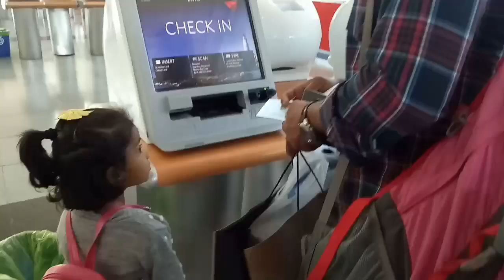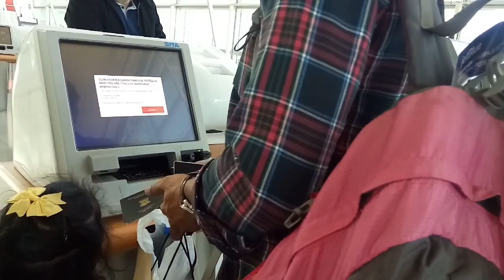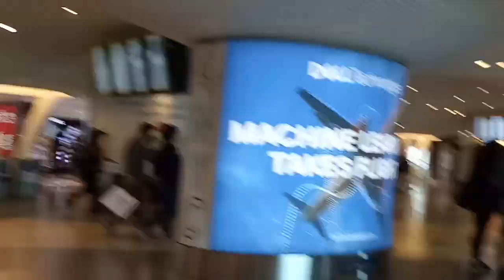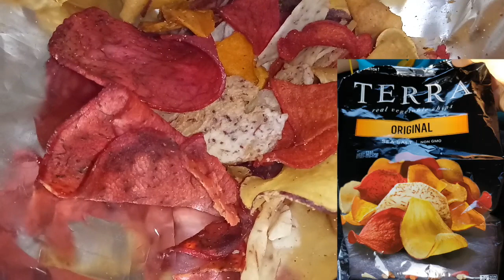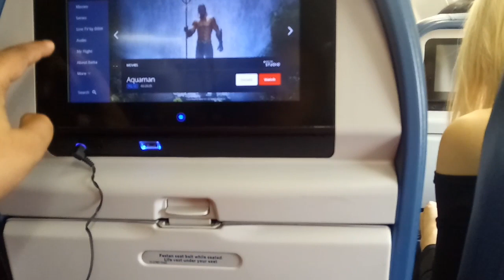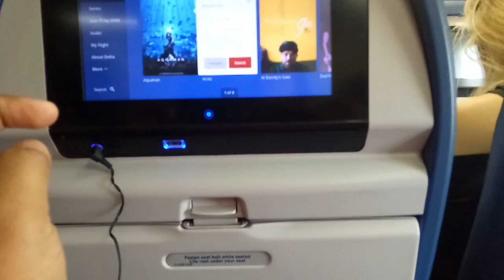Travelling back 🇧🇸 from Newyork||flight take off and landing||many more wonderful views